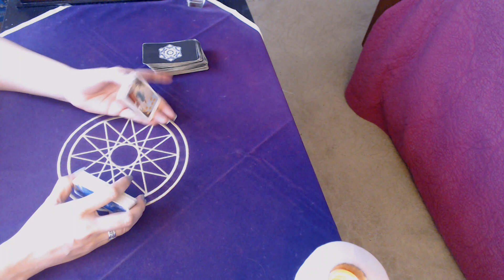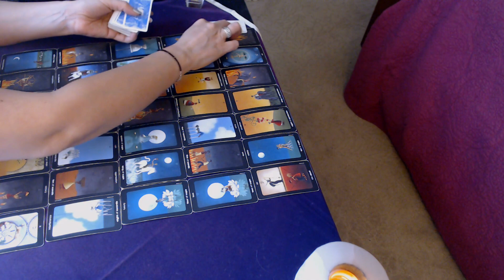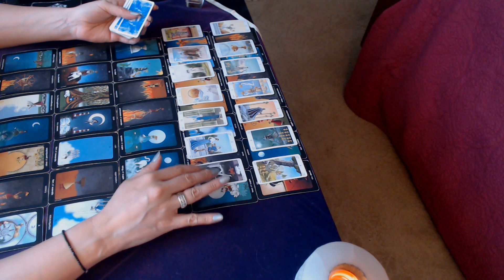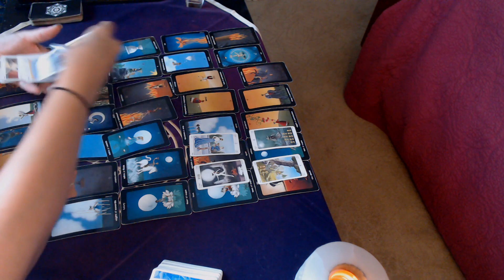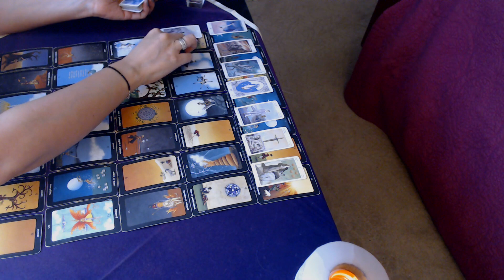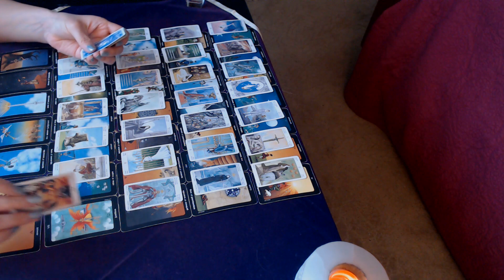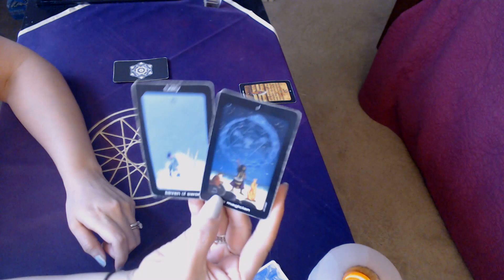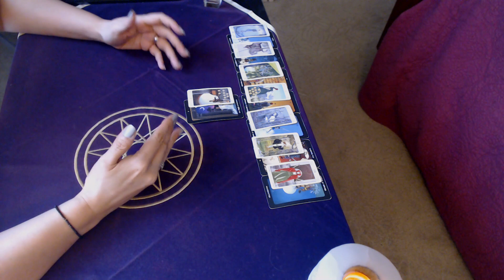Capricorn August ***THIS IS THE WHOLE STORY***